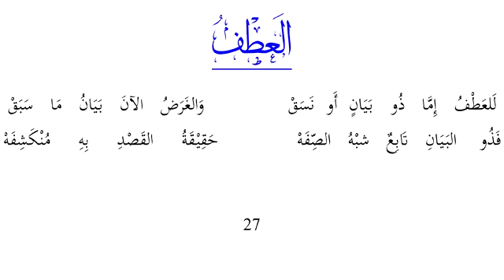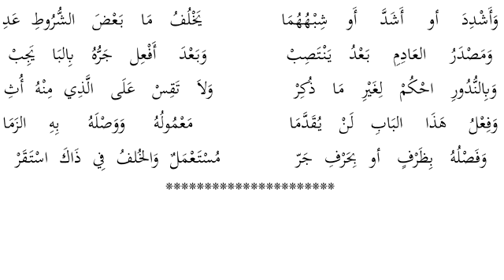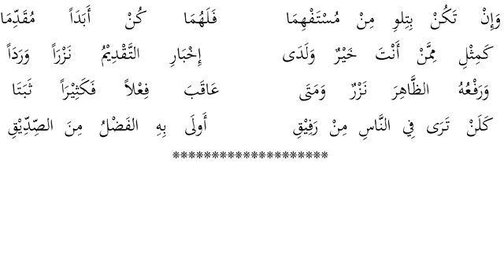Alfiyah Ibnu Malik Full Pondok Pesantren Langitan